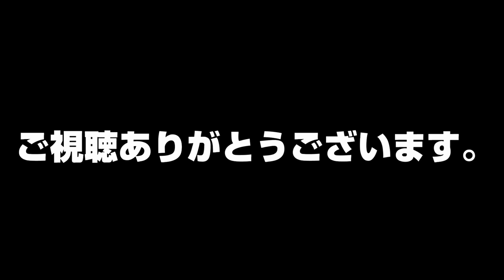タイあるある 本当にいたセブン犬 【タイあるある】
タイに行くと結構コンビニ、犬がいる事があります！おとなしい犬ばかりで危険な目にあった事はありませんが、やっぱり少しだけ怖いですw
日本じゃ、考えられないですよねw
そんな緩い感じ凄く好きですw
タイあるある、タイトル名物、セブン犬を皆さんも是非見てみて下さいw

関連動画  タイトル【タイあるある】バンコクで海外生活していると感じること12選【パート2】〔#75〕